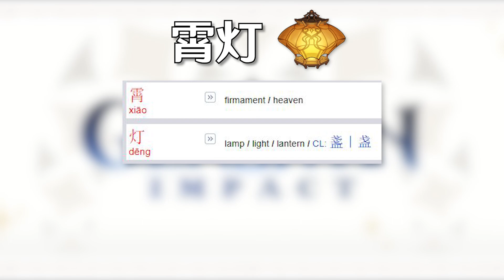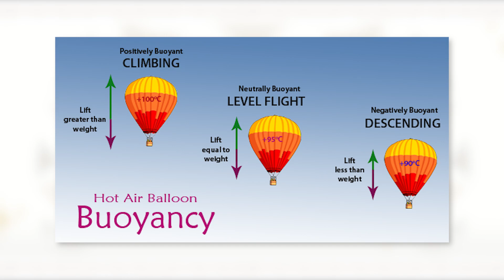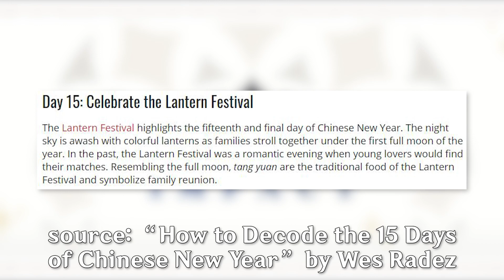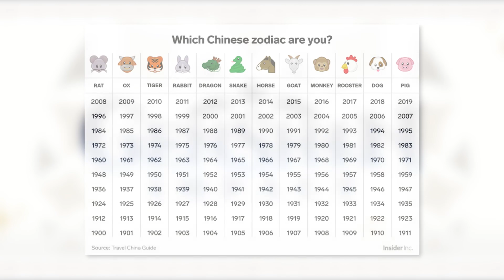The Cultural Inspirations for the Lantern Rite Festival in Genshin Impact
I present some research for what parts of Chinese culture inspired some of the stuff in the 1.3 Lantern Rite Festival event!

Intro: 0:00
Xiao Lanterns: 0:20
Celebration traditions: 1:28
The color red: 2:26
Stuff without direct connections: 2:50
Dragons: 3:51
Closing: 4:13